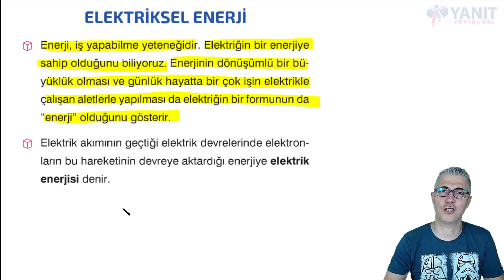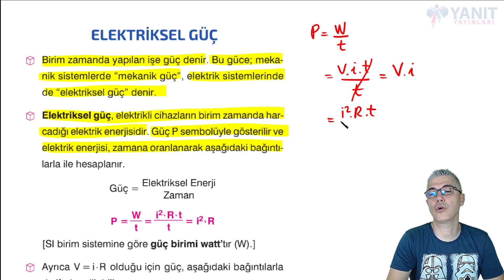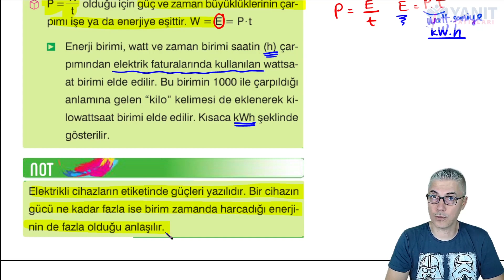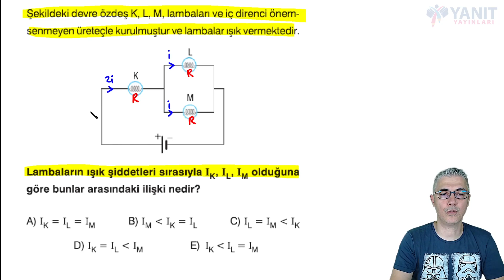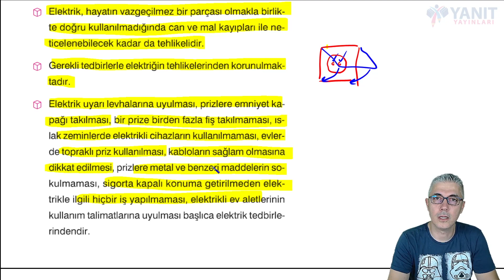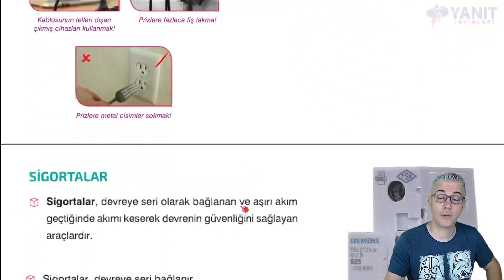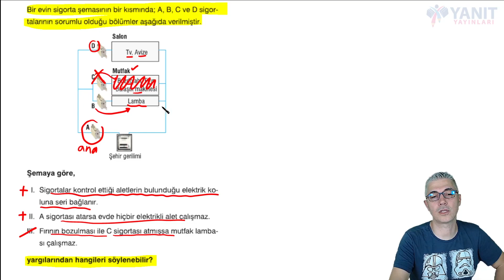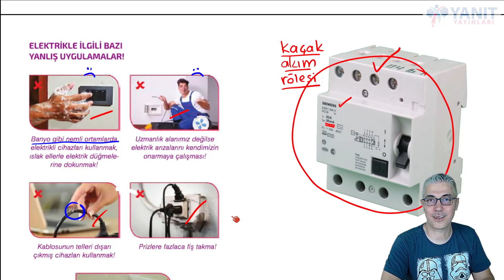Fizik | TYT | TYT 2022 Kamp | Elektrik Enerjisi | Elektriksel Güç | Lambalar #1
TYT2022 kampı için hazırladığımız videomuzda elektrik enerjisi, elektriksel güç ve lambalar konusu incelenmiştir.